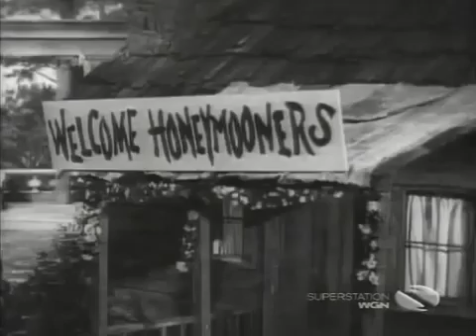The Beverly Hillbillies 3x32 The Brewsters Return